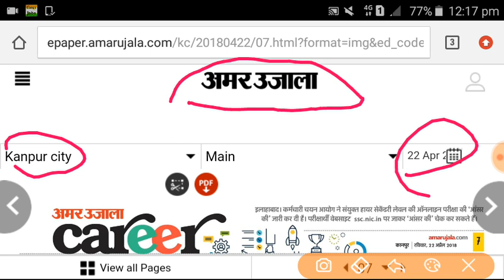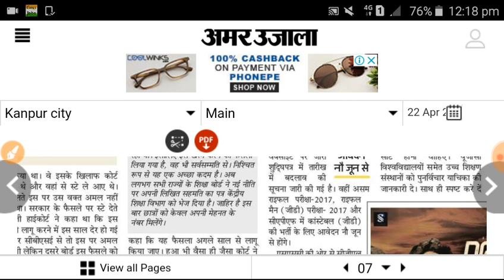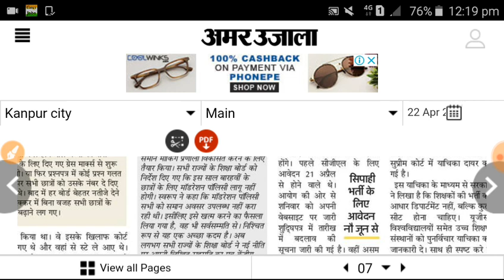SSC GD 2018 भर्ती Notification date out, देख ले कब से भरे जाएंगे Form, All details,NaukariGyan Hindi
इस video में हम SSC GD 2018 भर्ती की आवेदन तिथि के बारे में जानकारी देंगे, Video को अपने दोस्तों के साथ सभी Group में Share करें